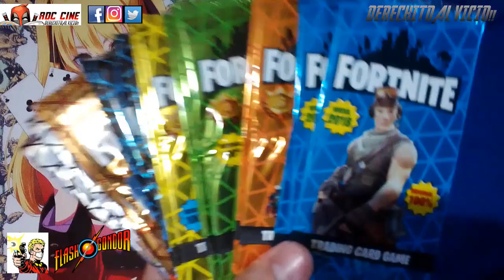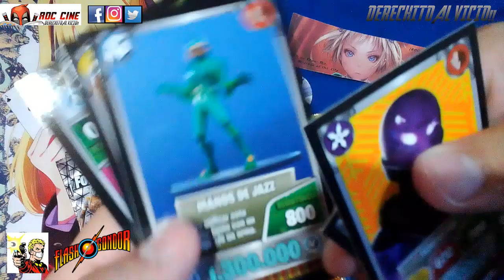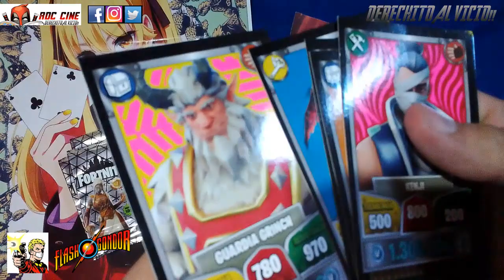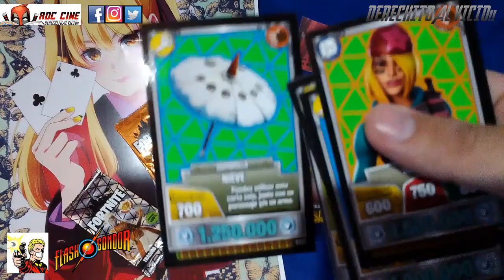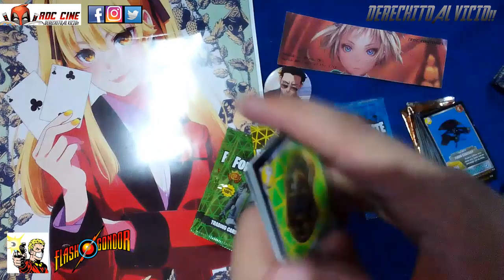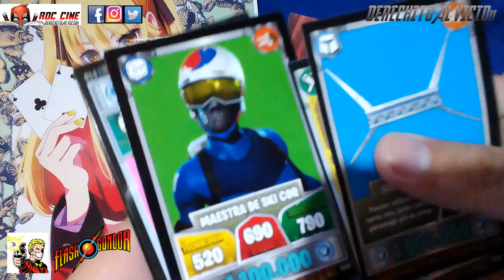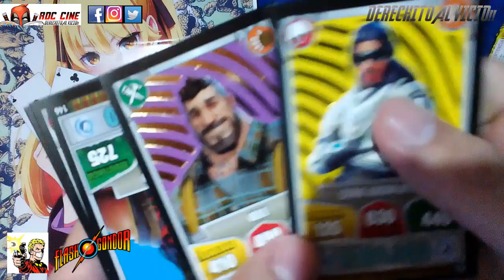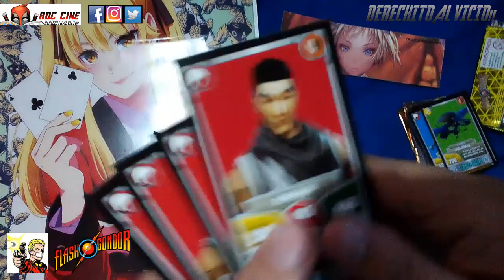[RDC] Unboxing Cartas Fortnite Mega #3 - Abrimos 20 Sobres de las Colecciones 9-8-7-6-4-3-1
Derechito al vicio! Somos RDC Cine y en esta ocasion continuaremos con el Mega Unboxing de Cartas Fortnite!! Abriremos los sobres de las primeras colecciones, de la primer expansion de Fortnite, traida a ustedes por Flash Gondor.

Saldran cartas de la Copa Mundial? Saldran cartas con el fondo metalizado? Tendremos una carta especial de llama?? Veremos un personaje clasico con su skin original??? Todo esto y mas en nuestro video de la semana. No te lo pierdas! XD

Recuerden que para estas y mas colecciones de Flash Gondor pueden visitar su pagina oficial. Felices Fiestas y nos vemos proximamente.

Porque sino un huracan peleara contra Papa Noel jajaja!! XD